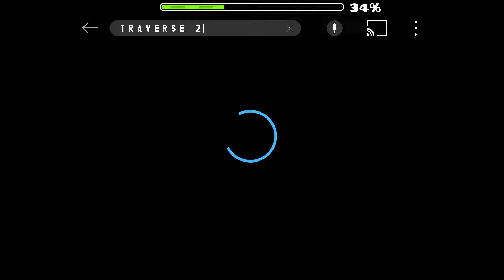GD 2.2 Effects Are Crazy...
ID's:

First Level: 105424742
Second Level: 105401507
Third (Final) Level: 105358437